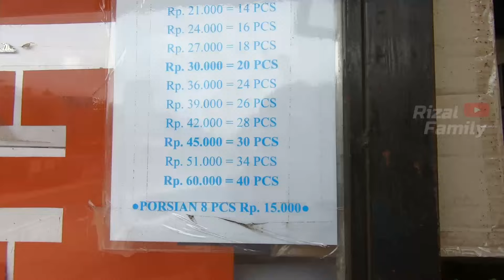WAJIB MAMPIR! DI RM TAHU SUMEDANG "RENYAH" KILO 50 POROS BALIKPAPAN - SAMARINDA | Makan Seru 129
Tahu Sumedang Ini Merantau Hingga ke Kalimantan Timur. Pemilik dan seluruh pekerja di RM Tahu Sumedang asli orang Sunda dari Provinsi Jawa Barat. Resto ini berada di tepi Jalan Nasional Soekarno-Hatta alias Jalan Poros Balikpapan-Samarinda atau di area bukit Soeharto di Desa Bukit Merdeka, Kecamatan Samboja, Kabupaten Kutai Kartanegara, Kalimantan Timur.
Beberapa pengunjung mengaku, singgah di RM Tahu Sumedang untuk istirahat, melaksanakan salat, dan makan. Ada beberapa tempat istirahat di kawasan Tahura Bukit Soeharto, tapi RM Tahu Sumedang dipilih karena menunya variatif dan tempat parkirnya luas.
Tahu jadi merek dagang sekaligus menu andalan utama. Tahunya biasa dijual paketan Rp25.000 (isi 15 potong) sampai Rp30.000 (isi 30 potong).
Selain tahu, RM Tahu Sumedang juga menjajakan banyak menu. Menu makanannya antara lain karedok, sop buntut, soto Bandung, ayam goreng, dan karedok. Menu gorengan, antara lain lumpia, pisang keju, gemblong, dan bakwan.
Berkat kepiawaian sang pemilik, RM Tahu Sumedang Samboja sukses jadi salah satu rumah makan terlaris di Kalimantan Timur, khususnya bagi para pelaju di jalan poros Balikpapan-Samarinda, dua kota terbesar di Kalimantan Timur.

WAJIB MAMPIR! DI RM TAHU SUMEDANG "RENYAH" KILO 50 POROS BALIKPAPAN - SAMARINDA